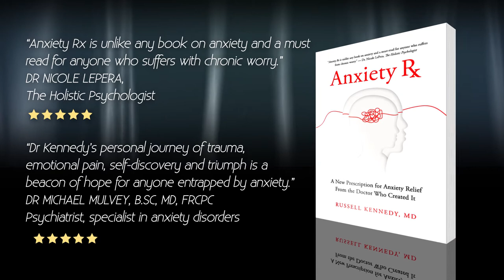1 Minute Promo Video for Amazon #1 Bestselling book, ANXIETY RX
A short promo video to show testimonials and features of the Nautilus Award Winning book Anxiety RX.